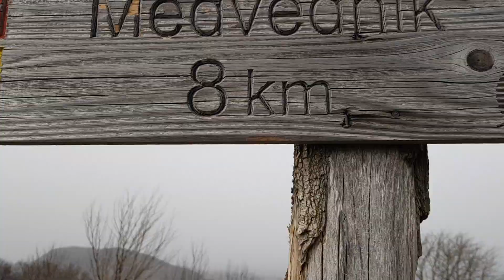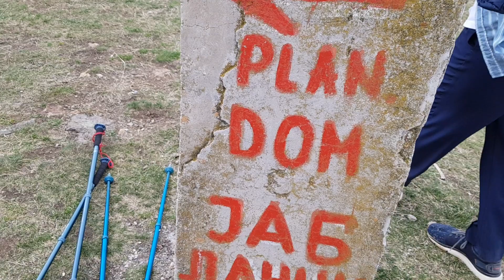Vrh Jablanik,Debelo brdo,mart 2024.